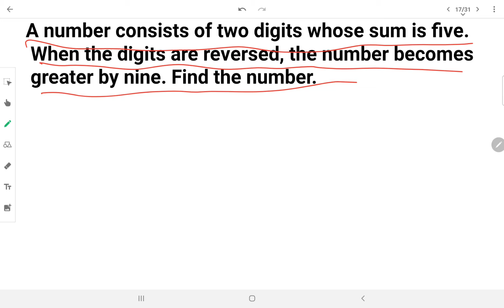Pair of Linear Equation-09|Words Problems|दो चरों वाले रैखिक समीकरण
इस वीडियो में हम दो चरों के रैखिक समीकरण बनाना सीखेंगे |कई बार जब हमें कोई गणितीय समस्या शब्दों के रूप में दी जाती  है तो हम उसे कठिन समझने लगते हैं जबकि वे बहुत आसान होती हैं बस हमें उन शब्दों को समझकर समस्या को गणितीय रूप में लिखना आना चाहिए |
आज शुरुआत करते हैं ऐसी ही कुछ समस्याओं से जो दो अंकों की संख्या  पर आधारित हैं |